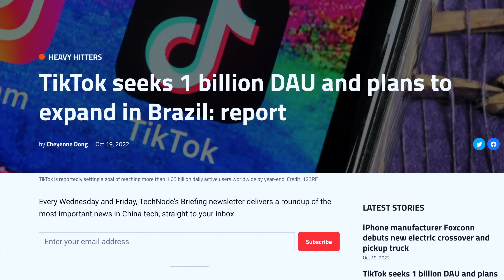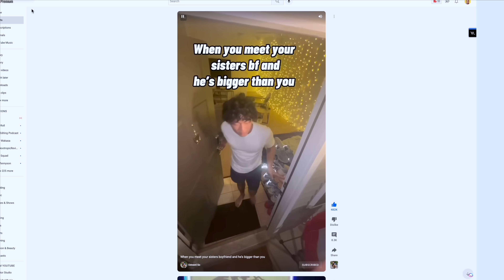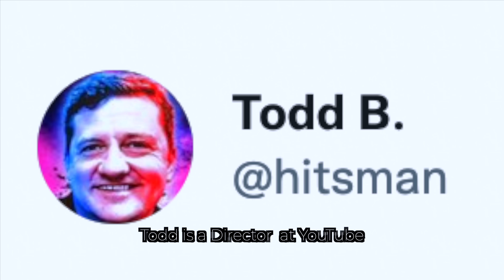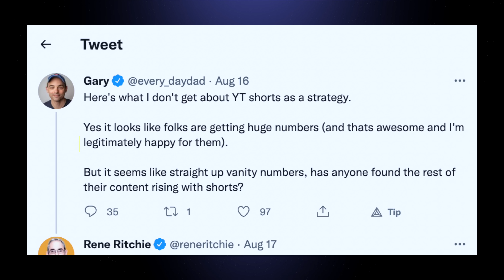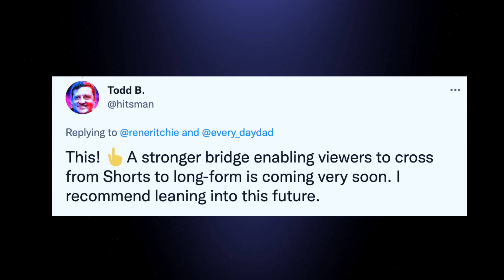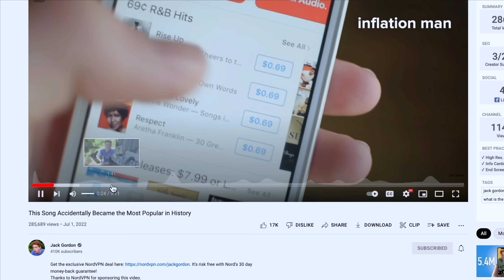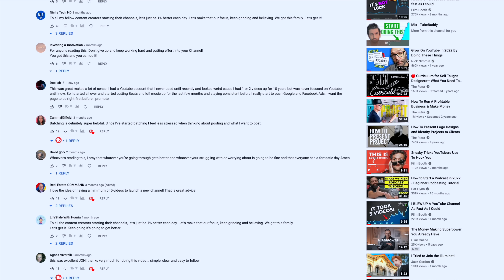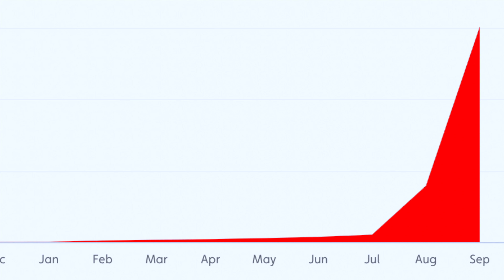Small Channels: Hurry... Post YouTube SHORTS ASAP!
Hey small channel, it's time to start posting YouTube shorts!

In this video, I talk about the importance of shorts and how they can help your channel grow. I also offer some tips on how to make great shorts that will get you more views and subscribers.

00:00 Introduction
00:25 YouTube Shorts is beating TikTok
00:57 Why Should YOU consider posting Shorts?
01:10 This Small Channel BLEW UP with Shorts, and YOU can too!
01:37 Shorts are a MASSIVE opportunity RIGHT NOW
02:21 3 reasons why you should start
02:39 Shorts BOOST YOUR LONG FORM VIDEOS!
03:16 Two NEW Updates from YouTube
05:16 How to get starting with YouTube Shorts NOW
06:59 Final words